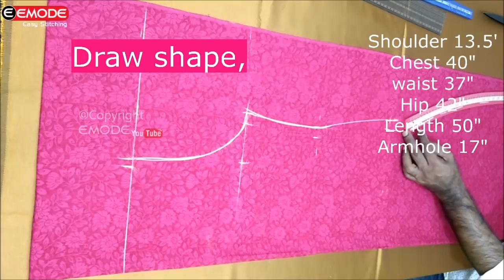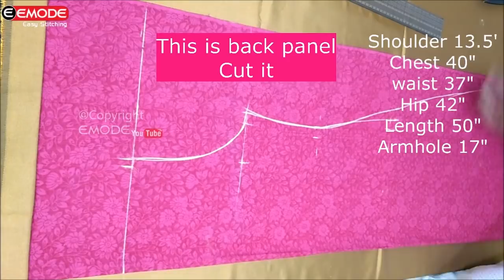Latest nighty cutting and stitching EMODE